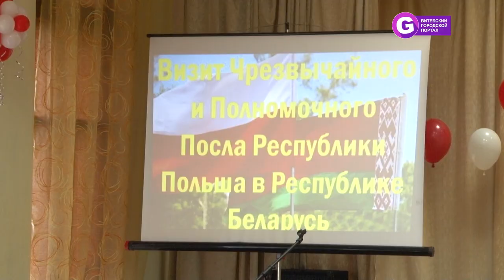Посол Республики Польша посетил школу № 22 в Витебске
Школа №22 в Витебске с 2018 года начала сотрудничество с гимназией города Лодзь Республики Польша. В рамках этого сотрудничества преподаватели и учащиеся школы уже совершили учебный визит к соседям. А в эти выходные принимали гостей у себя в рамках форума "Искусство без границ"!